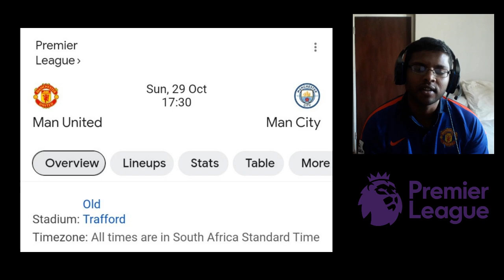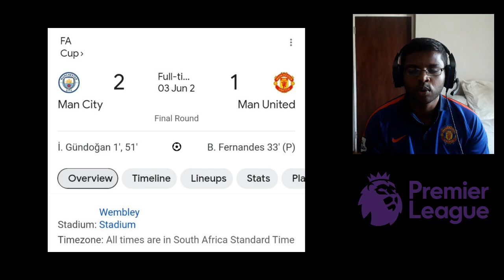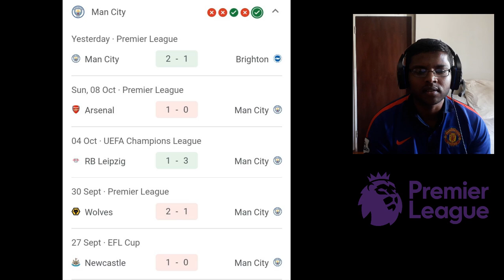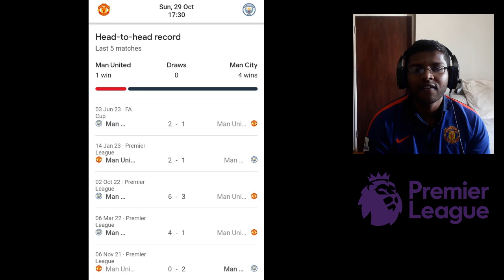Match Prediction - Manchester United vs Manchester City (English Premier League)(29/10/2023)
Just 6 points separate  Manchester City and Manchester United. With the two sides clashing in a Manchester Derby at Old Trafford this weekend, can the Red Devils dare to dream? Or will Pep's Cityzens paint the town blue once again?

00:08 - Introduction (Manchester United vs Manchester City)
02:30 - Team Analysis (Manchester United)
04:18 - Team Analysis (Manchester City)
06:31 - The S3M2 Verdict